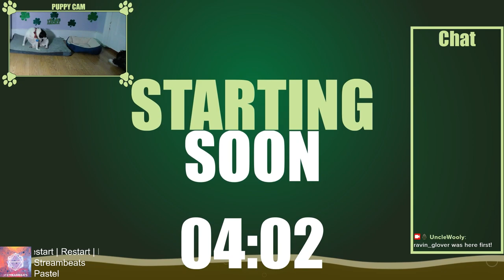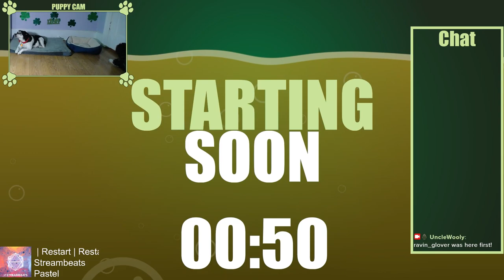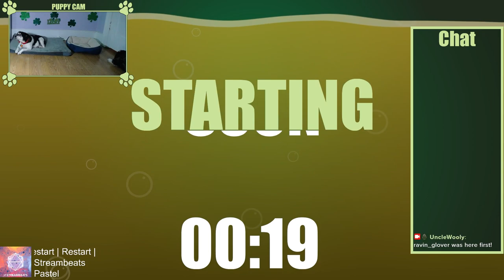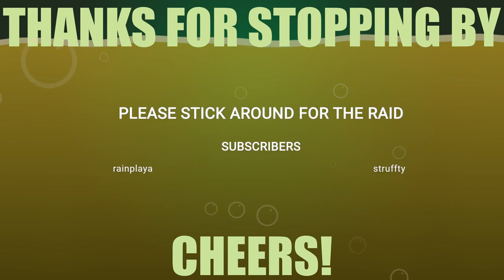Warriors of Light Get Their First Jobs! | FFV 1st Playthrough [Pt 1] | Twitch VOD [No Edit]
VOD from livestream of First Playthrough of Final Fantasy V Pixel Remaster Part 1
If you want to catch a livestream:
Chapters

00:00 - Intro

10:27 - Gameplay

13:12 - Game Begin

17:28 - Adventure Begins

19:54 - Meeting New Friends in the Forest

30:15 - Cave

36:03 - Pirates?!

46:30 - Tule

01:03:38 - Finding the Wind Shrine

01:04:55 - Wind Shrine

01:11:51 - Wing Raptor

01:15:05 - Becoming the Warriors of Light

01:25:47 - Locked Canal Gate & Zok

01:40:30 - Cleaning Up Midgar with Power Wash Sim

01:56:55 - Outro/Raid

Other Content